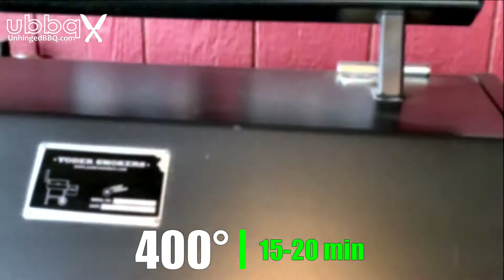Chocolate Chip Cookies on the Yoder YS640 | ubbq Recipe